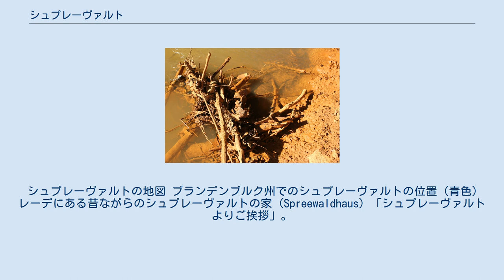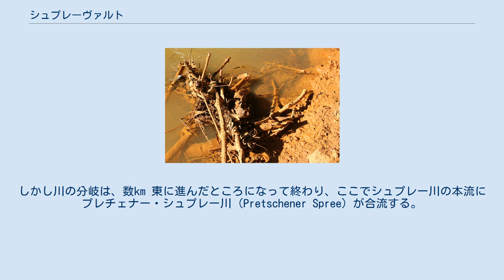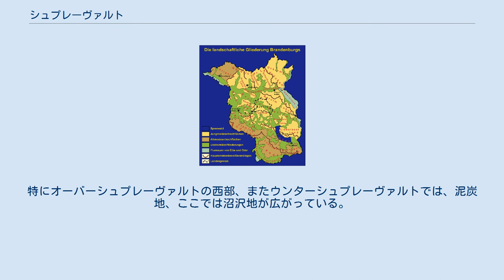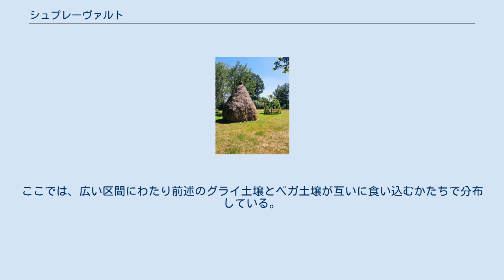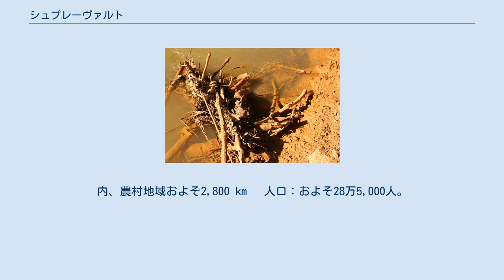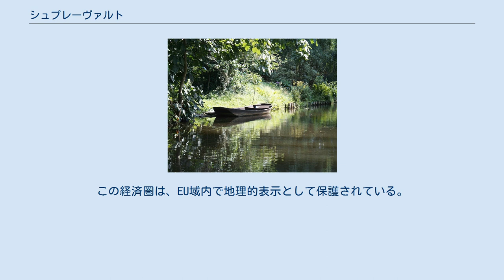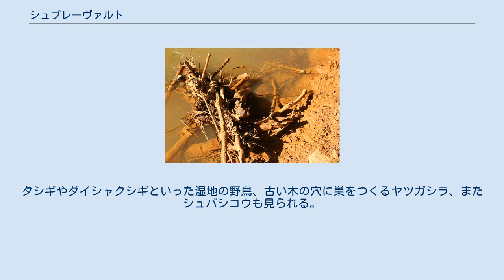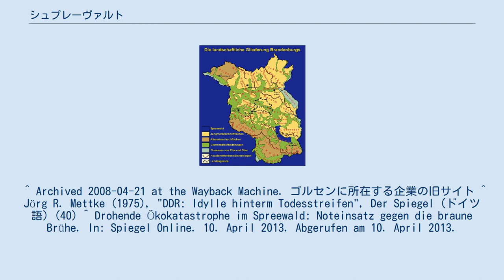シュプレーヴァルト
シュプレーヴァルトに典型的なシュプレーヴァルト小舟 ベダルボート、カヤック ホーホヴァルトの運河、ブルク付近のシュプレーヴァルト シュプレーヴァルトでの積み上げた干し草、「stog」ともいわれる シュプレーヴァルト（ドイツ語: Spreewald, 低地ソルブ語: Błota「湿地」の意）は、ドイツ、ブランデンブルク州の南東に広がる低地、また歴史的な文化的景観である。
自然に枝分かれするシュプレー川の流れが主な特徴となっており、これは複数の運河によってさらに広がりを見せている。
氾濫原、また泥炭地としての景観は、自然保護の面でもドイツ全国で重要であり、また生物圏保護区として保護されている。
 文化的景観としてのシュプレーヴァルトを特徴づけるのがソルブ人である。
この地域はブランデンブルク州で最も有名で人気のある観光地の一つである。
 シュプレーヴァルトの地図 ブランデンブルク州でのシュプレーヴァルトの位置（青色） レーデにある昔ながらのシュプレーヴァルトの家 (Spreewaldhaus) 「シュプレーヴァルトよりご挨拶」。
絵葉書、1899年 シュプレーヴァルトは、シュプレー＝ナイセ郡、ダーメ＝シュプレーヴァルト郡、オーバーシュプレーヴァルト＝ラウジッツ郡に広がっている。
シュプレーヴァルトは、南部では範囲の広いオーバーシュプレーヴァルト、北部では範囲の小さなウンターシュプレーヴァルトに分かれる。
これら2つの景観をくぐり、シュプレー川は都市リュッベン内の短い区間で合流する。
 シュプレーヴァルトの運河 シュプレーヴァルトの南側の境界をなすのがラウジッツァー・グレンツヴァル（丘陵）である。
シュプレーヴァルトからさらに南側にある主に標高の高い部分までは、その変化はなだらかなものにとどまる。
北部では、乾燥したリーベローザー・ハイデ（原野）へと至る部分が、景観が目に見えて変化する境界となっている。
オーバーシュプレーヴァルトの東西の境界はやや不明瞭であるが、バールート原流谷が続いているためである。
現在、東側ではコトブス・ノルト露天鉱が人工の境界となっている。
ウンターシュプレーヴァルトは、西部ではクラウスニッカー・ベルゲ（山）が、東部ではマリーエンベルク（Marienberg）が目に見える景観の境界となっている。
規模が小さなウンターシュプレーヴァルトは、オーバーシュプレーヴァルトとは異なり、低地を全て埋め尽くすには至らず、西部のみとなっている。
一般にシュプレーヴァルト北側の境界と見なされているのが、ノイエンドルファー・ゼー（湖）である。
しかし川の分岐は、数km 東に進んだところになって終わり、ここでシュプレー川の本流にプレチェナー・シュプレー川（Pretschener Spree）が合流する。
 現在の景観は、ブランデンブルク州全域と同じく、現在の氷河時代に形成された。
南側に続くラウジッツァー・グレンツヴァルの高い部分を形成したのは、直近から二番目の氷の前進、【仮訳】ザーレ・コンプレックスである。
シュプレーヴァルト、また北方に続く地域は、この直後のヴァイクセル氷期に形成されている。
そのためシュプレーヴァルトは【仮訳】新モレーン地域の最南端に属している。
ウンターシュプレーヴァルトが完全に直近の氷床で完全に覆われている間、オーバーシュプレーヴァルトの氷が南方に最大の広がりを見せた。
しかしながら、この前進の影響はわずかであったため、表面上に目に見える痕跡はない。
北側のリーベローザー・ハイデ、クラウスニッカー・ベルゲになってはじめて、 ターミナルモレーン、外縁堆積原とともに、【仮訳】氷河シリーズの典型的要素が見られるようになる。
 オーバーシュプレーヴァルト自体は、全域がバールート原流谷内にある。
この原流谷は、内陸の氷が溶けた水を西に放出した。
これに対してウンターシュプレーヴァルトは、【仮訳】中間原流谷内にあり、バールート原流谷が融水を北に放出した時に成立した。
その原因は、連続するターミナルモレーンの空隙、後背地の低さにあると考えられている。
原流谷と北に続く渓谷は、いずれも大量の砂からできている。
ライペ付近にのみ、ザーレ氷期に由来する島のような漂礫土がある。
原流谷に位置しているため、シュプレーヴァルトの景観は極端に平坦であり、ほぼテーブル状である。
内陸砂丘は融水が枯渇した後に吹き飛ばされた砂によるものである。
いくつかのこういった砂丘のみが、特にリュッベンとウンター...